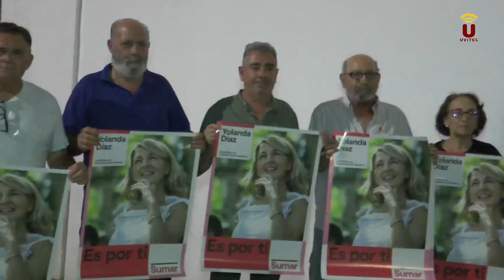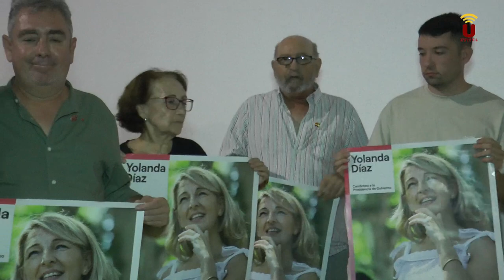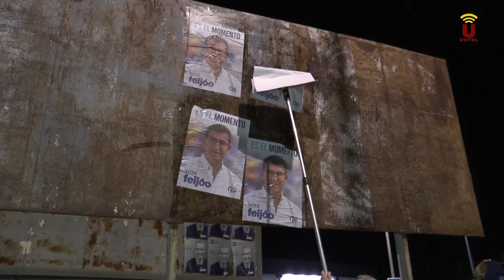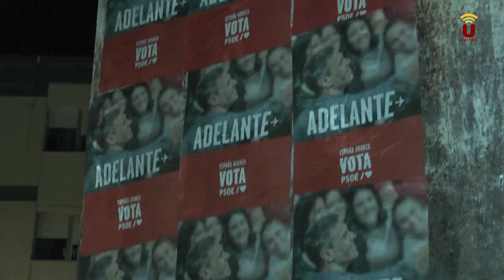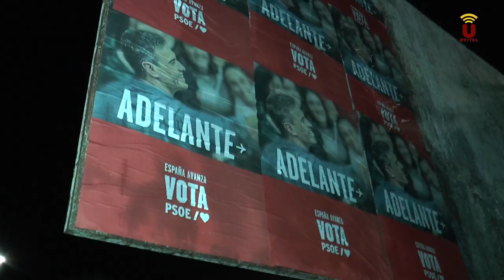NOTICIA-2023-La pegada de carteles arranca la campaña electoral de las Elecciones Generales del 23J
Este 7 de julio ha arrancado la campaña electoral para las Elecciones Generales del próximo 23 de julio. Por delante quedan 15 intensos días en los que los representantes políticos llevarán su mensaje a toda la ciudadanía.
Sumar, Partido Popular y PSOE han sido las formaciones que se han echado ya a la calle a iniciar una nueva campaña con el tradicional acto de la pegada de carteles que supone el pistoletazo oficial de salida para pedir el voto a los ciudadanos.
La confluencia de izquierdas que lidera en España Yolanda Díaz, Sumar se dio cita en el barrio de El Tinte, junto a la sede de CCOO, lugar habitual elegido por esta para comenzar a pegar sus primeros carteles.
Idelfonso Benítez explicaba a los medios las razones por las que los utreranos y utreranas tendrían que votar a Sumar.
“Sumar significa libertad, derechos para todos los colectivos, respeto por el medio ambiente, que los jóvenes tengan derecho a una vivienda y un trabajo digno, que no vuelva a ocurrir lo que en años anteriores sucedió con la Memoria Histórica”, expresó Benítez.
También, expuso los logros que se han conseguido en España con el Gobierno de Sánchez en coalición con Podemos.
Por último, Idelfonso Benítez pidió el voto para Sumar porque “tenemos un programa para defender, respetar y para hacer, por eso pido que el 23 las urnas se llenen y se llenen de Sumar que es lo que necesitamos. Qué nadie se quede en su casa, necesitamos sus votos”.
Muy numeroso el grupo del Partido Popular utrerano que salió a pegar los carteles en la que participaron los cabezas de lista del PP de Sevilla al Congreso de los Diputados, Juan Bravo, y al Senado, Juan Ávila, junto al alcalde de Utrera, Curro Jiménez.
El PP sevillano ha apostado por Utrera para comenzar la campaña electoral de las Elecciones Generales del próximo 23J. Algo que Curro Jiménez ha agradecido porque viene a “demostrar el apoyo que Utrera está teniendo por parte del conjunto del Partido Popular.
Jiménez, junto a su equipo, seguirá haciendo que “Utrera salga en los medios como el lugar donde el PP ha dado el campanazo y lo tenemos que seguir dando por el bien de Utrera, de Andalucía y de España”.
Para el alcalde de Utrera, esta ciudad en estos comicios “se juega lo mismo que España. La única fuerza que garantiza la igualdad y el progreso de España lo marca el PP y nosotros desde Utrera nos jugamos mucho”.
El candidato al Senado por el PP de Sevilla, Juan Ávila, coincidía con el alcalde de Utrera en la importancia que estas Elecciones tienen para los municipios sevillanos ya que “hay infraestructuras que están olvidadas en la provincia sevillana, tanto de transporte como políticas transversales de movilidad o políticas encaminadas a la ganadería y agricultura. Hemos estado abandonados durante estos últimos 5 años”.
Ávila añadió que “necesitamos un gobierno estable, que se siente a hablar con los agentes sindicales y políticos, que promocione y participe del diálogo y el consenso, no queremos confrontaciones, esa guerra que los ciudadanos no están acostumbrados ni se merecen, porque lo que quieren es que les resolvamos sus problemas”.
El cabeza de lista de los populares sevillanos al Congreso de los Diputados, Juan Bravo, manifestó su “ilusión” por arrancar la campaña en Utrera que “es un ejemplo de que el cambio es posible y el alcalde de la localidad y su equipo lo han demostrado”.
“Quedan 17 días por delante para transmitir la ilusión hacia el cambio para volver a la cordialidad, al diálogo, al consenso, al acuerdo, a volver a construir y no estar todo el día confrontado y es lo que representa Feijóo. Hay que trabajar duro para convencer a todos aquellos que puedan tener una duda para concentrar el voto en la figura de Feijóo, porque creo que entonces España tiene un futuro por delante muy importante e interesante”, declaró Juan Bravo.
El PSOE de Utrera arrancaba la campaña para las Generales del 23J frente al colegio Álvarez Quintero, lugar habitual para la formación política. José Mª Villalobos, secretario general de los socialistas utreranos, declaraba que este “momento es tremendamente importante para España, para Andalucía y para Utrera, porque el 23 de julio cada utrerano va a depositar en su voto una serie de intenciones”.
Villalobos, también pedía a la ciudadanía una reflexión “porque si queremos seguir avanzando y seguir adelante, pues el 23 de julio toca votar al PSOE”.
Por último, José María Villalobos pidió el voto para el PSOE. “El 23 de julio tenemos la oportunidad de ir a votar y el 24 tenemos que conseguir, entre todos, que la izquierda siga gobernando en este país, que el PSOE siga siendo la fuerza más votada en este país, que gane las elecciones y que Pedro Sánchez vuelva a ser presidente del Gobierno”